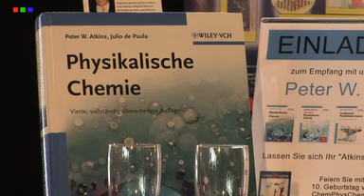Peter W. Atkins - Our bestseller author at the Bunsentagung in Cologne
At the Bunsentagung in Cologne we had the honor of welcoming to our booth Peter W. Atkins, the author of our bestselling title "Physikalische Chemie" (ISBN 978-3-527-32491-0). Eva E. Wille hosted a reception with Prof Atkins, which was attended by 100 enthusiastic guests, during which he chatted about his close relation to Wiley-VCH, and naturally gave autographs requested by eager students. You can watch his complete speech here.